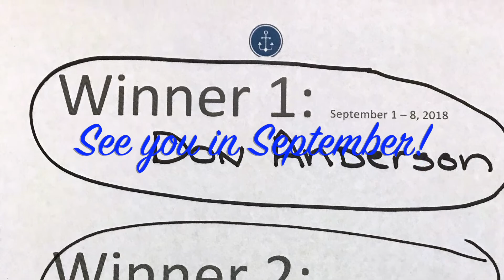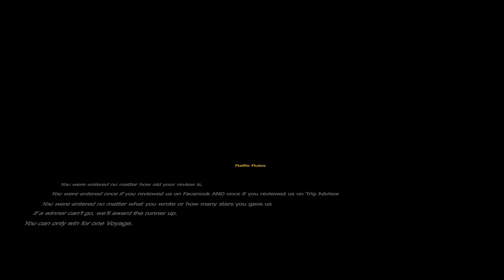2018 Raffle Winners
We are incredibly grateful to our guests for the glowing reviews they've been giving us on Facebook and Trip Advisor. Each review was entered in a raffle, and here we pick the three winners of cabins on 2018 Voyages.